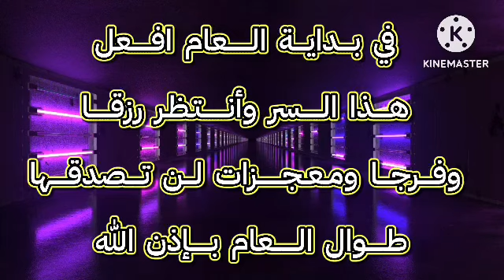في بداية العام افعل هذا السر قسماً بربي ينزل عليك الرزق والمال ومعجزات طوال العام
سأحدثكم اليوم عن سر عظيم إذا فعلته في بداية العام قسما بربي ينزل عليك الرزق والمال ومعجزات وبشارات لن تصدقها طوال العام بإذن الله
*شرح تفاصيل الطريقة*
‎1- سورة الفاتحة 3 مرات
‎2- سورة الفتح مرة واحدة
‎3- الاستغفار بهذه الصيغة "استغفر الله الذي لا إله إلا هو الحي القيوم وأتوب إليه " عدد ٧٠ مرة او ١٠٠ مرة قسوة بالنبي صلى الله عليه وسلم
‎4- تختم بالصلاة على النبي ص " الصلاة الابراهيمية" اي عدد تريد ثم تدعو الله بما تتمنى

‎في بداية العام افعل هذا السر وأنتظر رزقا وفرجا,
‎سر عظيم من اسرار اجابة الدعاء,
‎تحقيق المعجزات مع الله,
‎ثلاث كلمات يستجاب بها الدعاء,
‎ان الله بالغ امره قد جعل لكل شي قدرا,
‎سورة يس لجلب المال,
‎يارب معجزه من عندك تغير الاقدار,
‎فضل قراءة سورة يس ٤١ مرة,
‎سر تحقيق المعجزات,
‎أسرار تحقيق المعجزات بالقرآن الكريم,
‎كيف تفتح أبواب الرزق في حياتك كالمطر عمار عمر,
‎فضل سورة الفتح بعد الفجر,
‎قناة اسرار تحقيق المعجزات,
‎أسرار تحقيق المعجزات,
‎لتحقيق المعجزات,
‎لتحقيق امنية مستحيلة,
‎لتحقيق المستحيل بالقران,
‎فضل سورة القدر في جلب الرزق,
‎السورة التى تجلب السعادة والرزق كما وضح الرسول,
‎سر خطير يجلب لك ماتريد دون ان تطلب,
‎دعاء بعد صلاة الفجر لتحقيق الأمنيات,
‎ردد هذا الاسم بعد صلاة الفجر,
‎دعاء الفجر المستجاب لفتح ابواب الرزق وتيسير الأمور,
‎اقسم بالله دعاء معجزة وعن تجربة,
‎سورة المعجزات قصيرة تقرأها بعد صباح الجمعة,
‎فضل سورة ياسين بعد الفجر,
‎سر لاول مرة ابوح به اقسم بالله,
‎ذكر تحقيق المعجزات,
‎ذكر يحقق مطالبك الصعبة,
‎ذكر يستجاب بعدها الدعاء,
‎دعاء لو دعوت به استجاب الله لك,
‎تحقيق المعجزات اسرار الايات,
‎ثلاث ايات تجلب الرزق والسعادة في حياتك